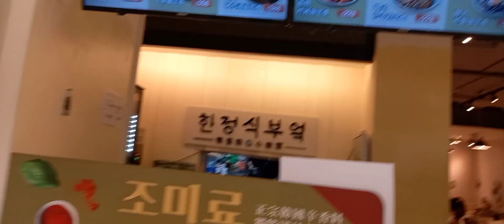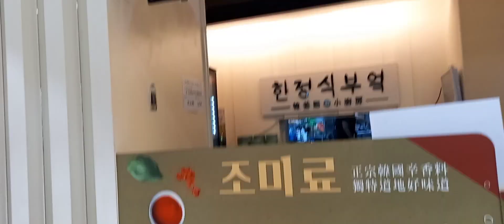PART 3 BONDING TIME NAMIN NI LANGGAKO /LUNCHDATE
SUPER ENJOY KAMI NI LANGGAKO SA KOREAN FOOD SUPER SARAP, FOOD TRIP KAMI EVERY TIME NA KAMI AY MAG BONDING.